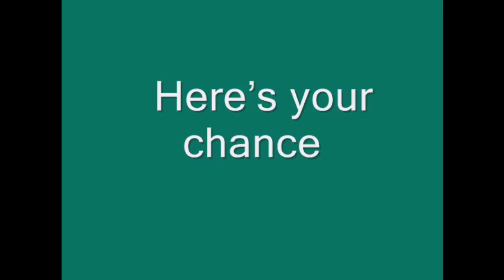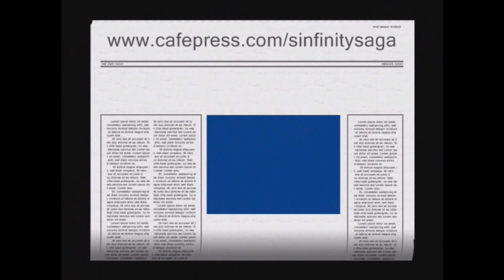Pushrod S Infinity interview